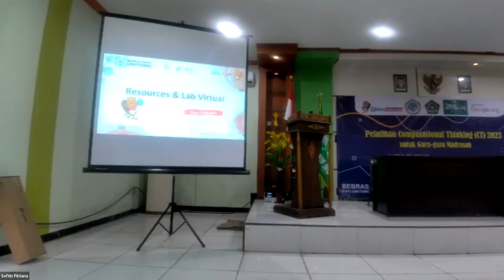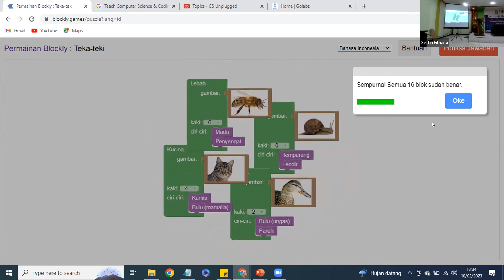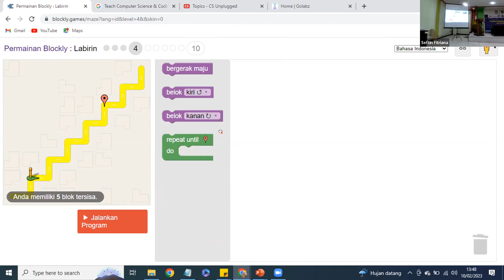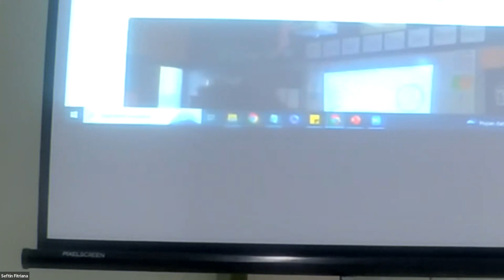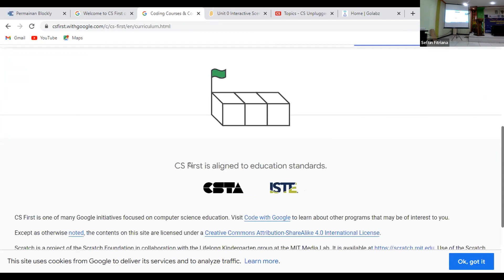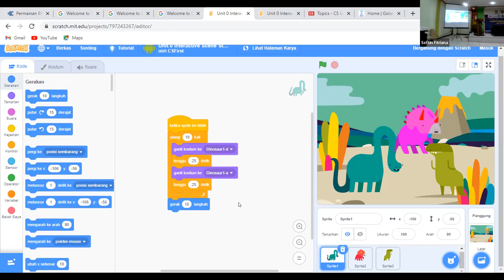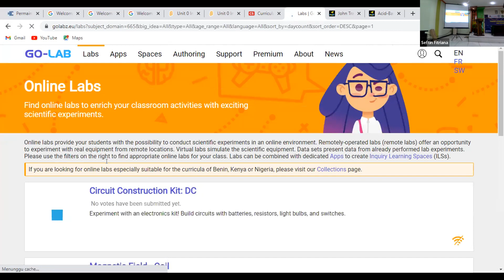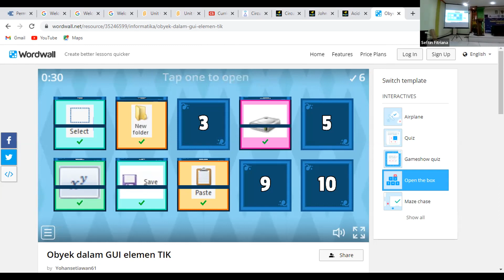Pelatihan CT Wilker Kabupaten Sidoarjo-10 Feb 2023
Materi:
5. Resourcing dan Lab Virtual